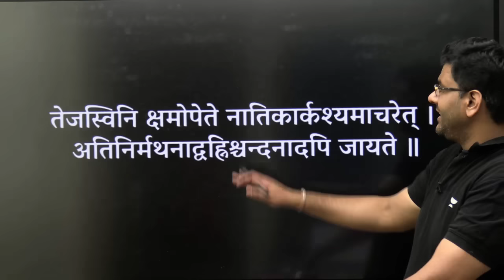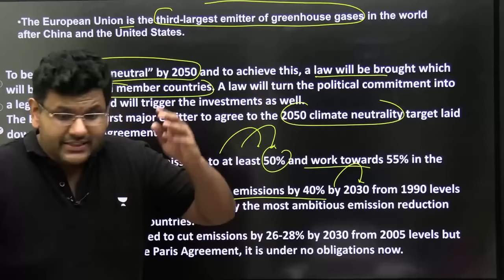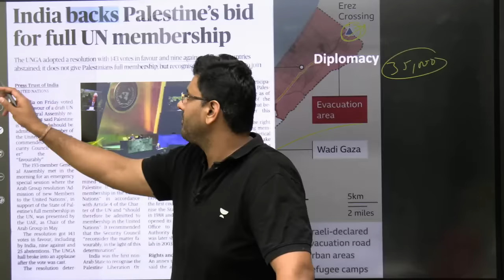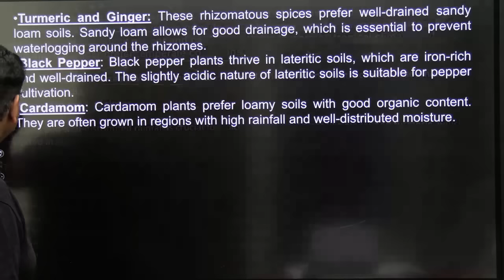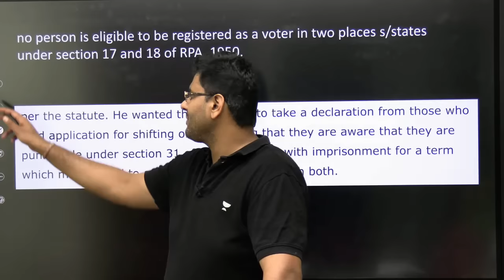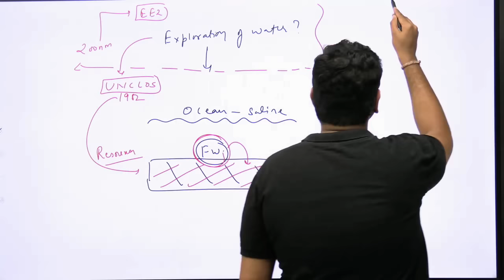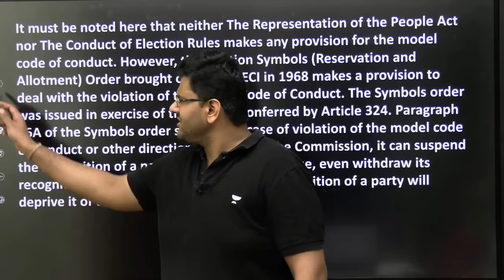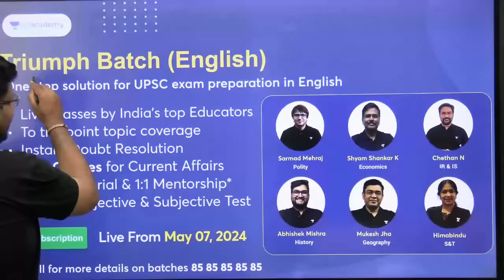The Hindu Daily News Analysis | 11 May 2024 | Current Affairs Today | Unacademy UPSC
[1]🌟UPSC CSE Prep at Just Rs.56 / Day🤩
15 Months PLUS Subscription at Just Rs.24,999/-
Hurry! Offer Ends on May 11
👨‍💻 In this session, Educator Chandramouli Choudhary will cover the latest News and Editorial Analysis from The Hindu, Indian Express, and other important newspapers. You can expect a comprehensive overview of the day's most important news stories, along with insightful analysis and expert opinion.
15 Months PLUS Subscription at Just Rs.24,999/-

[2]📢📢 UAIPMT (Free Prelims Mock Test)
👉 Enroll For FREE (🔖Invite Code - CMC)

[3]📢📢 Aarambh Batch (Hinglish) for CSE 2025

[4]📢📢 Triumph Batch (English) Batch for CSE 2025